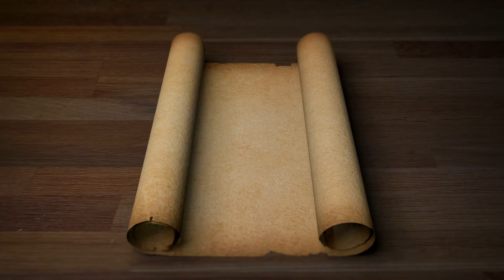The Book of Joshua | Full Audio Bible (CEV)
The Book of Joshua, the sixth book of the Bible, picks up the narrative from Deuteronomy and recounts the Israelites' entry into the Promised Land. Comprising 24 chapters, Joshua details the military conquests, division of the land among the tribes, and the establishment of Israel in Canaan under the leadership of Joshua.

The book begins with the death of Moses and the commissioning of Joshua as his successor. Joshua leads the Israelites across the Jordan River, miraculously parting its waters, and they set up camp at Gilgal. The crossing of the Jordan symbolizes the fulfillment of God's promise to bring the people into the land He had sworn to give them.

The heart of Joshua's narrative revolves around the military campaigns to conquer the land. The battles include the famous siege of Jericho, where the city walls collapse after the Israelites march around it for seven days, demonstrating God's miraculous intervention. Other notable victories include the defeat of Ai and various coalitions of Canaanite kings.

The allocation of land to the twelve tribes follows the conquests. Joshua divides the territory among the tribes, with the Levites receiving cities rather than a specific portion of land. The cities of refuge are established for those who unintentionally commit manslaughter.

The latter part of Joshua records the covenant renewal ceremony at Shechem, where Joshua challenges the people to choose to serve and obey the Lord. He sets up a stone as a witness to their commitment and then dies at the age of 110.

The Book of Joshua serves as a transition from the wilderness wanderings to settled life in the Promised Land. It emphasizes themes of faith, obedience, and the fulfillment of God's promises. The conquest of Canaan and the division of the land are pivotal events in Israel's history, setting the stage for the period of the Judges and the establishment of the monarchy. Joshua stands as a figure of leadership, guiding the Israelites into the realization of their long-awaited inheritance.

Holy Bible Audio
Contemporary English Version  (CEV)
Holy Bible 24h Channel